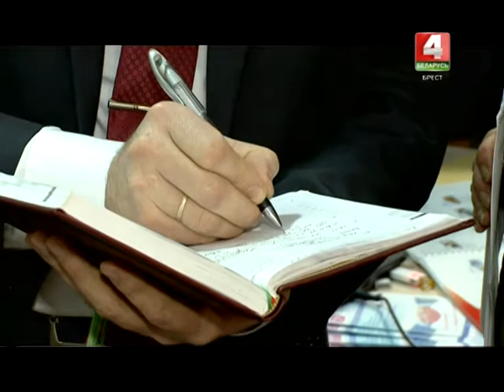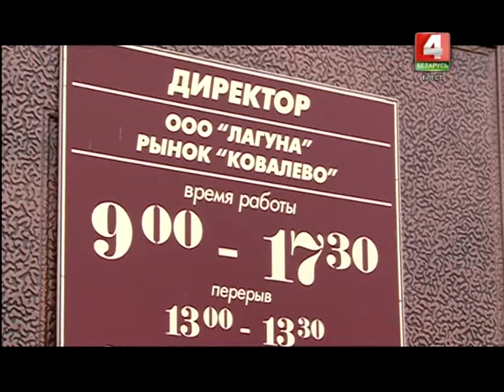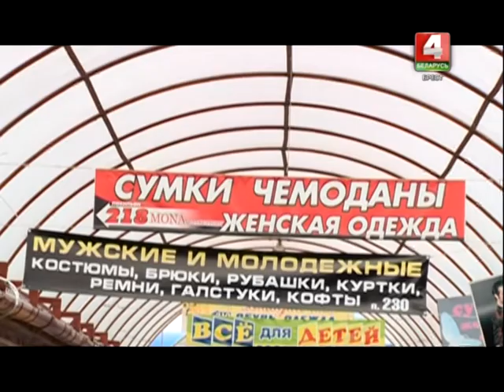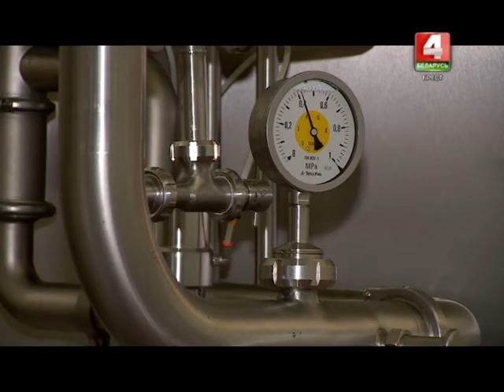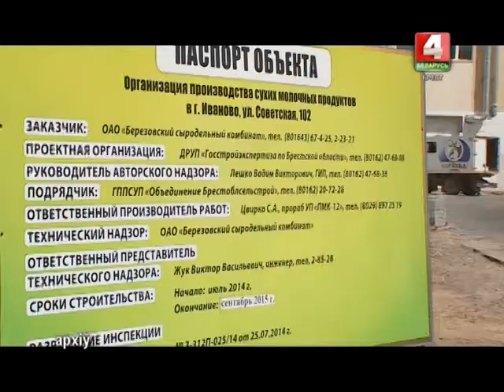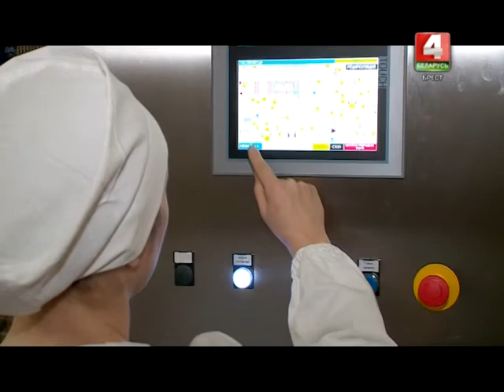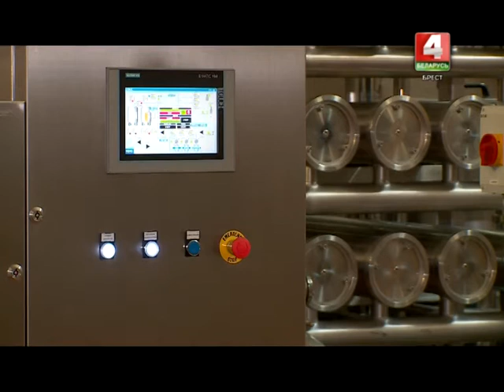Земля и люди 24-02-16